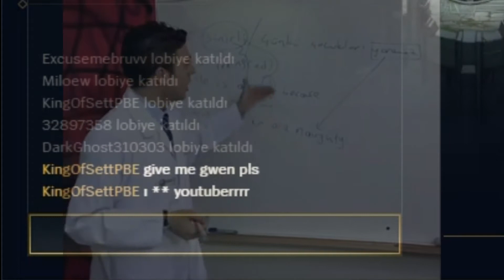YARIN YÜKLEYECEĞİM YENİ ŞAMPİYON GWENİ OYNAMAK İÇİN ÇEKTİĞİM ÇİLE